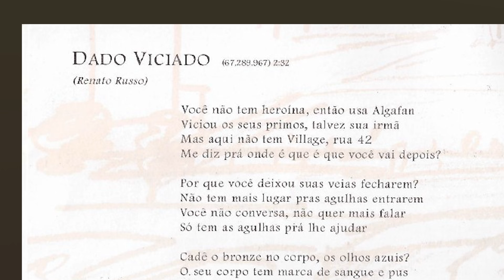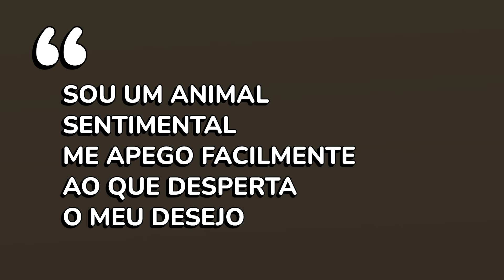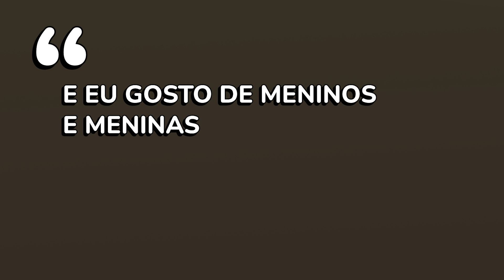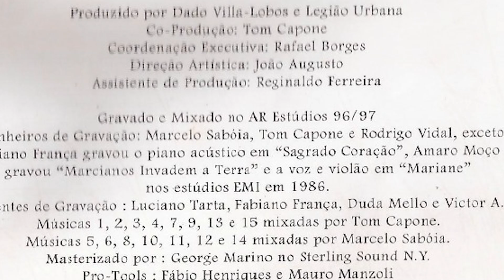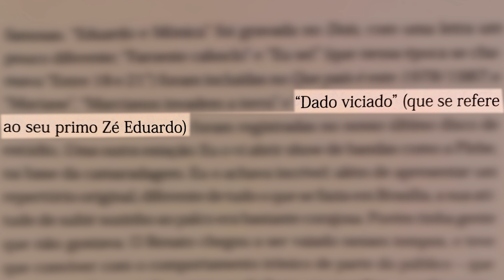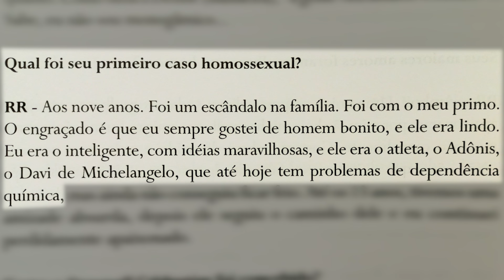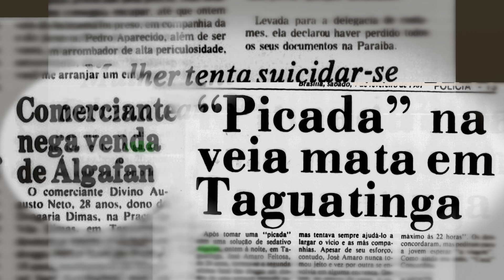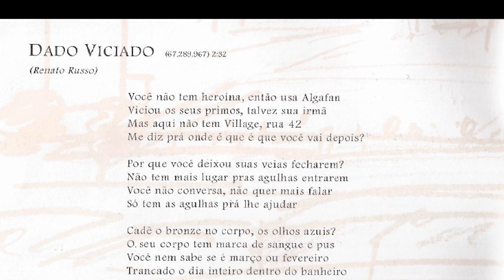Uma paixão secreta de Renato Russo... a história de "DADO VICIADO" e "MARIANE" (Legião Urbana)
Neste vídeo conto as histórias das canções "Dado Viciado" e "Mariane", de Renato Russo, gravadas pela Legião Urbana.

DADO VILLA-LOBOS - "Memórias de um Legionário"
CARLOS MARCELO - "Renato Russo: o filho da revolução"
CONVERSAÇÕES COM RENATO RUSSO - trechos de entrevistas